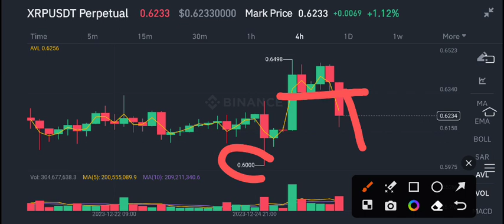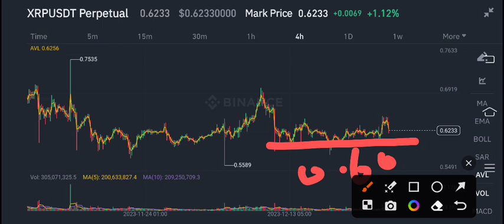XRP Today news! XRP Price Prediction Today